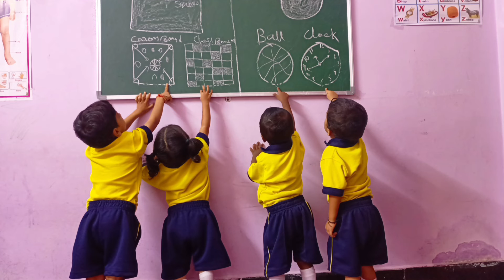activityforkids bestschoolsinhyderabad shapes google facebook youtube swapnasingh